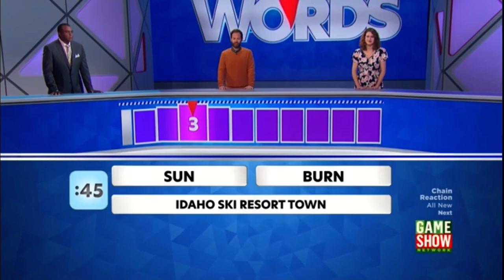Tug of Words Bonus Round